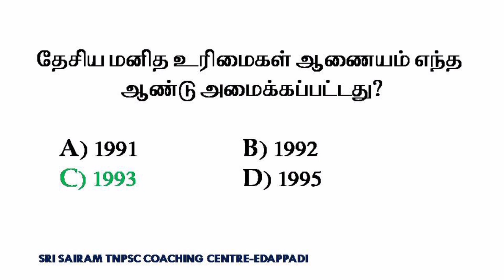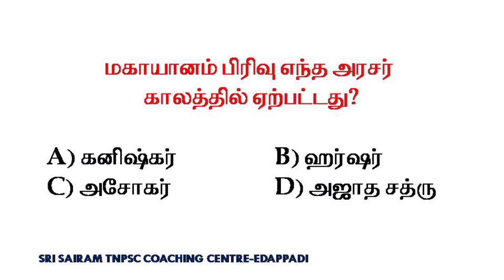General knowledge || TNUSRB PC model test-74 || time pass gk || sri Sairam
*50 Model test (with answer key + Explanation) புத்தகம் உருவாக்கப்பட்டுள்ளது அதனடிப்படையில் வெற்றியை எளிதில் எட்டிப் பறிக்கவும் வாங்கி பயன் பெறுவீர் *

*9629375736WhatsAppல் முகவரியை (include cell  number)அனுப்புங்கள் புத்தகத்தை பெறுங்கள்*